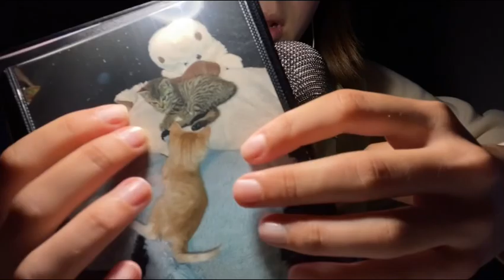23 Triggers in 23 Minutes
Hey guys, actually this should’ve been 20 triggers in 20 minutes, but then my talent for miscounting came back and I accidentally did 23 triggers. I think I was like: better have one more than twenty than one less, so I can just put one away yk. But then I thought I won’t waste three triggers now, because there may be someone who really likes them. So I hope you enjoy these 23 triggers that actually should have been only 20. XD

🦋TIMESTAMPS🦋:

0:00 tapping on lotion

1:00 lotion hand sounds

2:00 paper squishy

3:00 tapping on plant container

4:00 loofah

5:00 silicone pad

6:00 Harry Potter stamps

7:00 lid clicking

8:00 puffer ball

9:00 screen wipes

10:00 wet screen wipe on the mic

11:00 dry screen wipe on the mic

12:00 rubics cube

13:00 orbeez mask

14:00 washi tape

15:00 metal spray bottle

16:00 scissor sounds / bad energy cutting

17:00 tapping on magnet

18:00 crinkle pillow

19:00 photo album

20:00 pack of tissues

21:00 cowprint bowl

22:00 bunny squishy

Autonomous sensory meridian response (ASMR), sometimes auto sensory meridian response, is a tingling sensation that typically begins on the scalp and moves down the back of the neck and upper spine. ASMR signifies the subjective experience of "low-grade euphoria" characterized by "a combination of positive feelings and a distinct static-like tingling sensation on the skin".